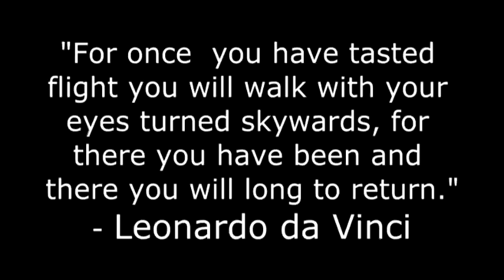Kyle Hope SkyDiving 4-28-2013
Westside Skydivers.